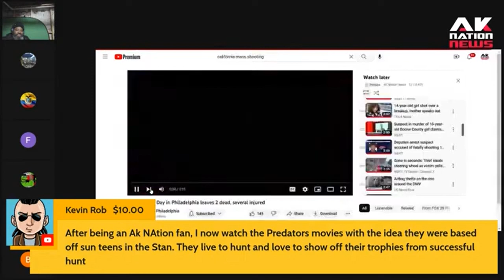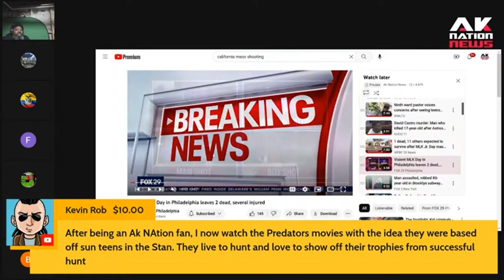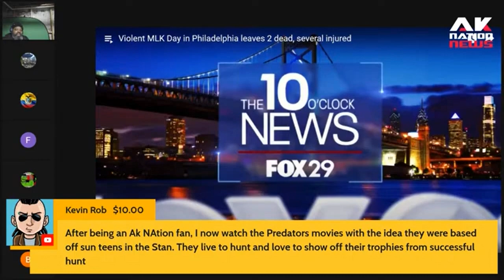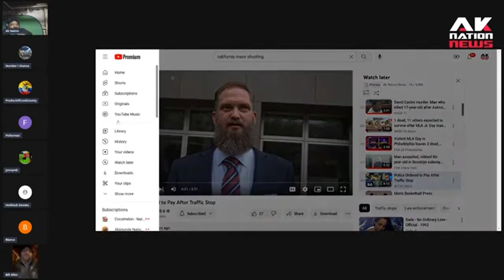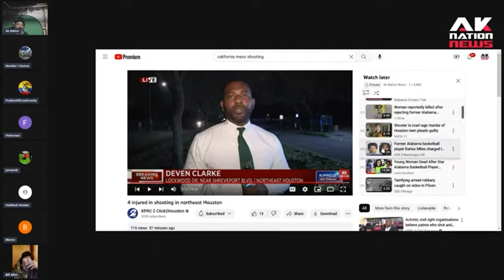Another Mass shooting, this time at the Sun Food Mart. ISUN